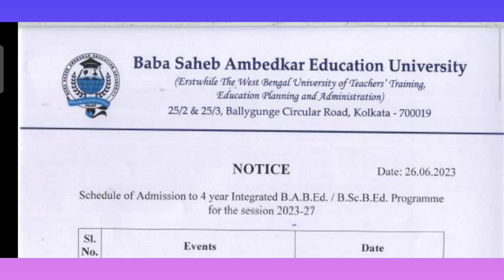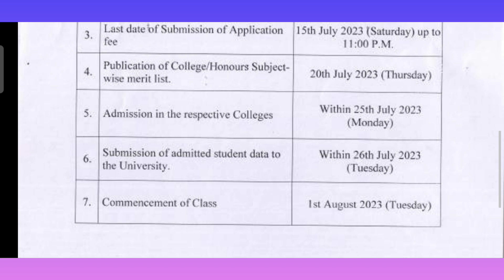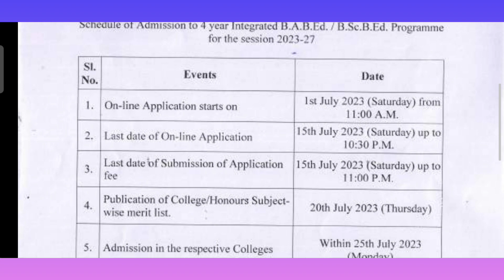Integrated B.Ed course Admission || new Notice || form fillup date || all information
Integrated B.Ed course Admission || B.Ed new Notice || form fillup date || all information

integrated bsc bed,integrated bed course,integrated course,bed integrated course @FriendlyLearning